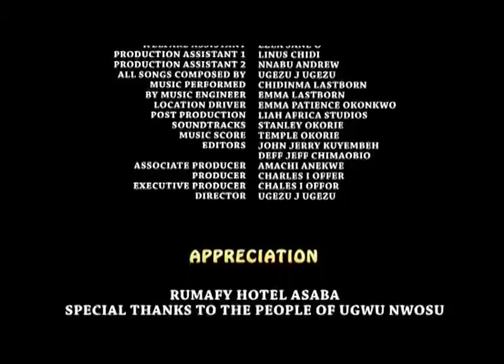Destined Lovers Season 3&4 - 2018 Latest Nigerian Nollywood Movie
Synopsis For The Movie DESTINED LOVERS.
If two people are destined to be together, they will bump to each other and fall in love in the right place and in the right time.
Starring: Ken Erics, Chioma Chukwuka Akpotha, Blessing Nwankwo